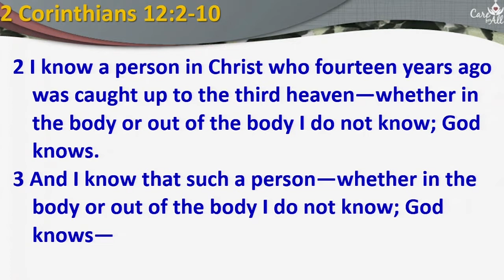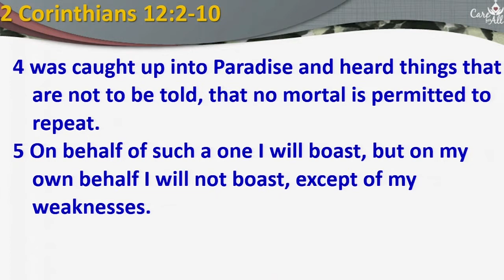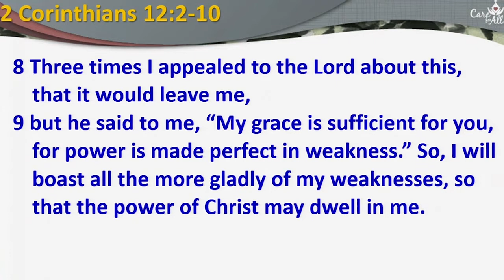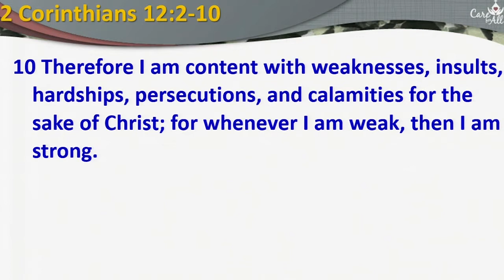Sermon: English Service 2017-09-03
"The Thorn in the Flesh"
2 Corinthians 12:2-10
Rev. Anne Gregory
Wattana Church